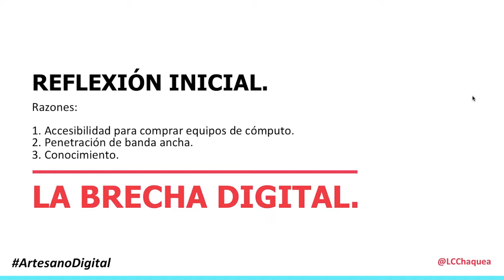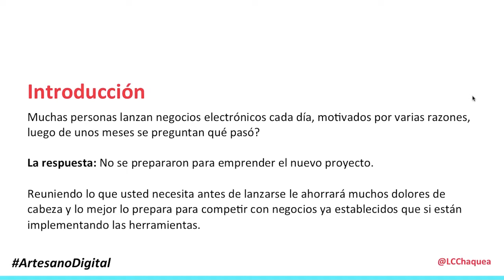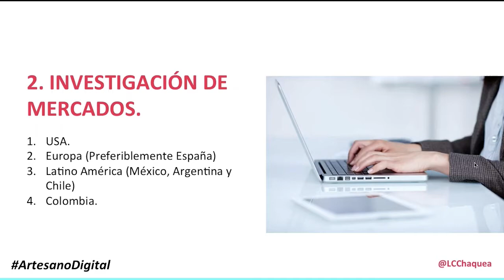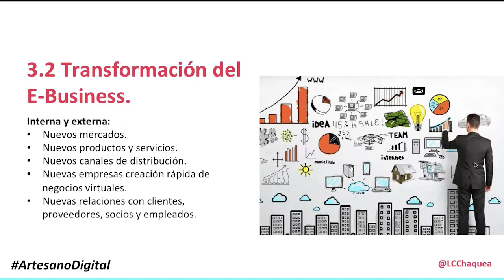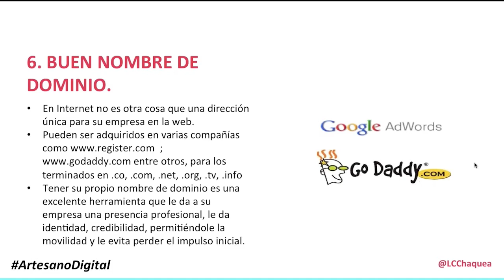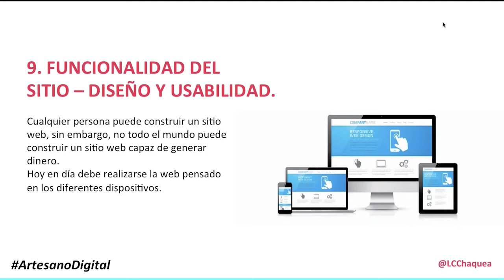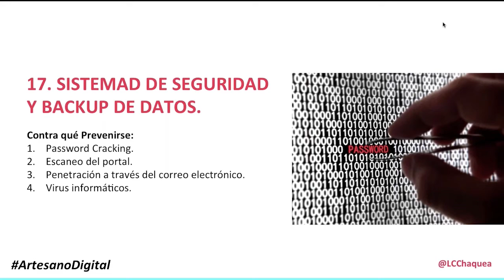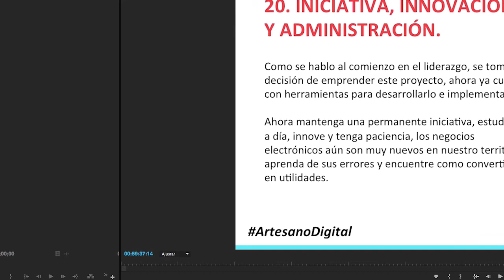20 pasos para comenzar un negocio digital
ArtesanoDigital te invitamos a iniciar tu negocio en Internet. En solo 20 sencillos y prácticos pasos podrás implementar tu taller artesanal en el mundo digital.